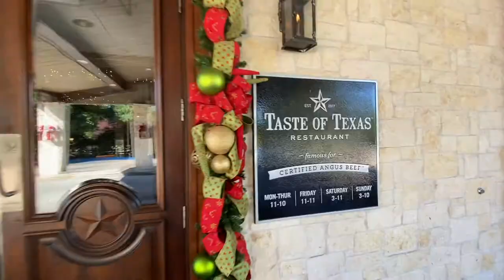Harunya Farewell dengan DWP KJRI Houston..